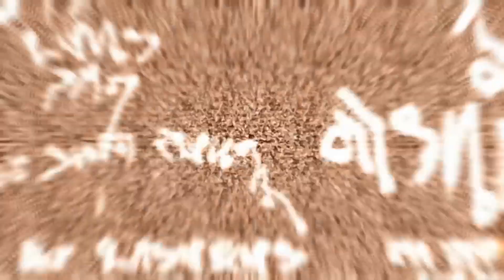Dead Space 3 on Xbox Series X/S Xenia Canary V1.1.3